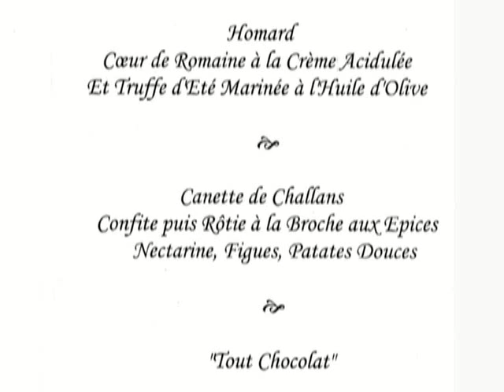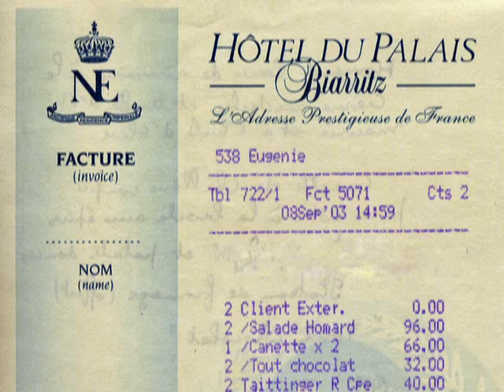Déjeuner à l'Hôtel du Palais * - 8 septembre 2003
Le 8 septembre 2003, pour fêter dignement nos 30 ans de mariage, j'avais réservé une petite surprise à mon épouse en lui concoctant, avec la complicité gourmande de la brigade de l'Hôtel du Palais de Biarritz, un déjeuner dans son restaurant "La Rotonde".
La découpe du canard au guéridon  constitue un grand moment de savoir-faire et de dextérité manuelle de ce déjeuner.